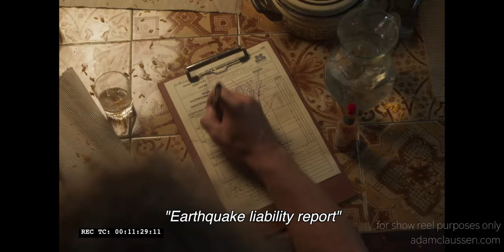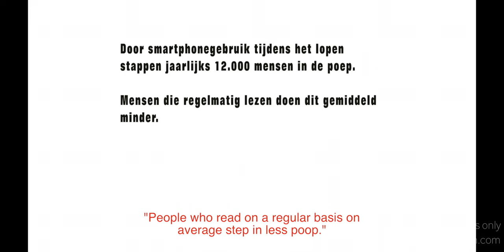Adam Claussen | Film Composer Show Reel 2023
Timestamps:

00:31 Joan’s Theme (2022) fiction, directed by Kiefer Eijckelhof; track title: “Joan’s Theme"

03:09 Entertain Me (2022) fiction, directed by Beek Groot; track title: “Amsterdam at Night"

04:11 Grip (2021) documentary, directed by Tessa van der Riet; track title: “Freedom"

05:50 Love Done Right by Don Schellekens (2021) fiction, directed by Kiefer Eijckelhof; track title: “You don’t need me"

07:42 De Hemelse Bloem (2022) documentary, directed by Tessa van der Riet; track title: “Birth of Venus"

09:26 Onvast (2021) fiction, directed by Beek Groot; track title: “De Aardbeving"

09:59 De Hemelse Bloem; track title: “Lost Innocence"

11:13 Entertain Me; track title: “Bon Voyage"

11:47 Poep op de Stoep (2022) commercial, directed by Elf Godefroij and Joep Meyer; track title: “Steppin’ in Some Sh—"

12:22 De Hemelse Bloem; track title: “The Divine Flower"

All film clips are owned exclusively by the Netherlands Film Academy.